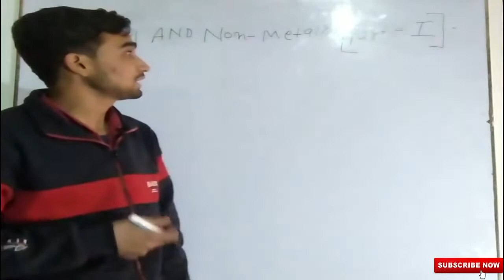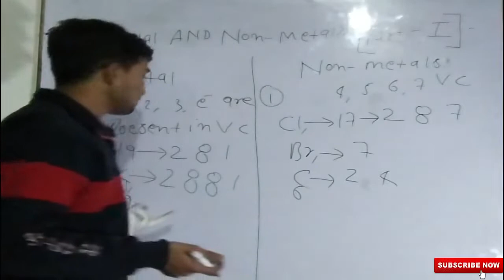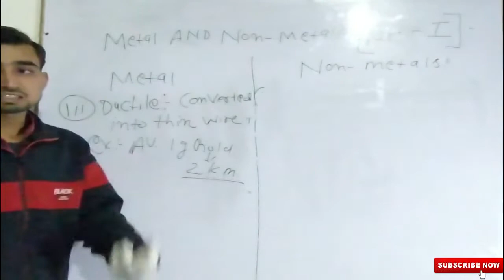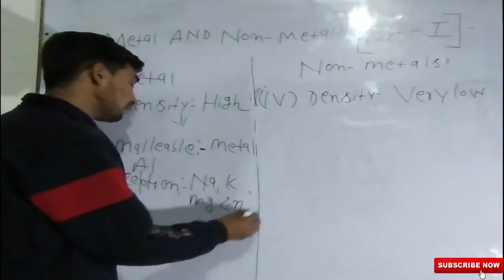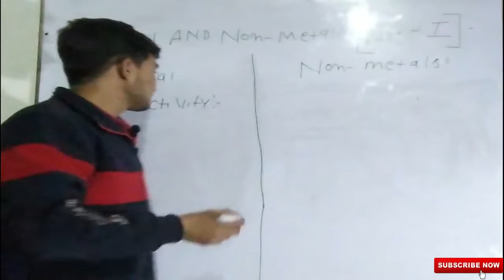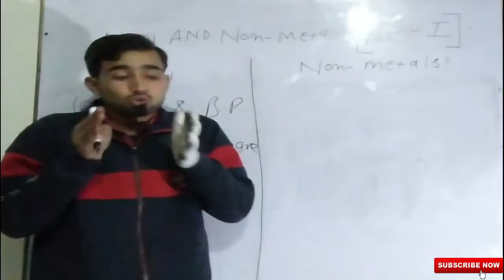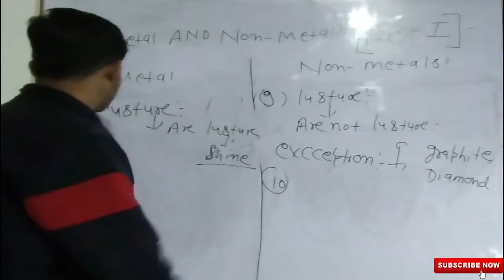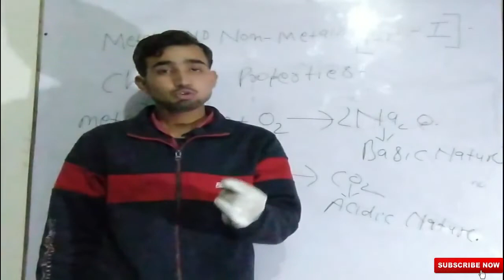METALS and NON METALS 10 CBSE CHEMISTRY CHAPTER 3 PART 1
METAL AND NON-METAL KAY HOTA HAI